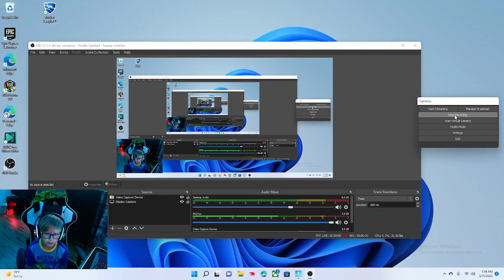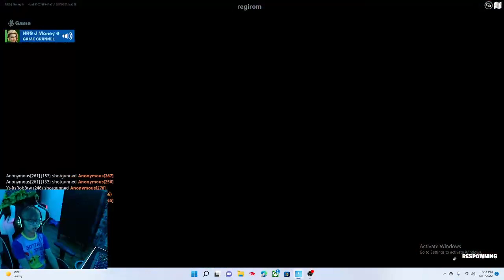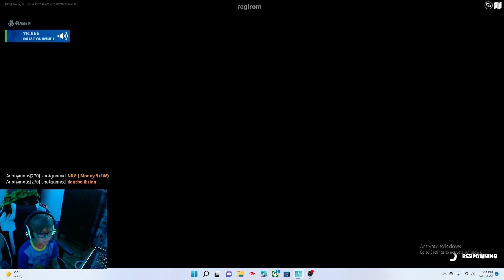Fortnite New Season Live Play! Quest for Dubs!